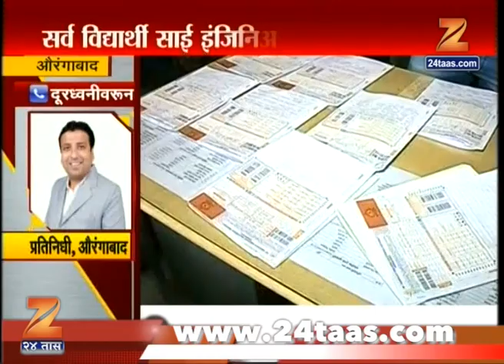26 Students Arrest Due To Solving Paper At Home